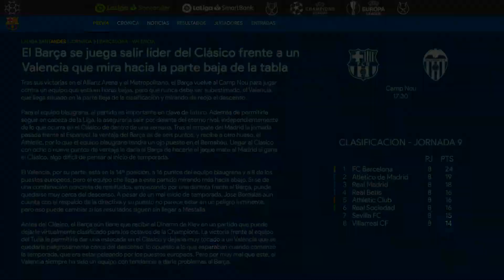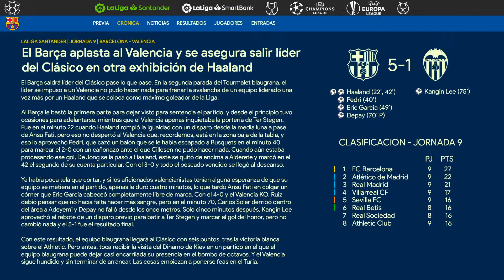FIFA 22 | Modo Carrera | #7 | VS Valencia CF (LaLiga Santander)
Tras dos salidas siempre difíciles como el Allianz Arena y el Metropolitano, el Barça vuelve al Camp Nou para enfrentarse al Valencia en el ultimo partido de Liga antes del Clásico. El Barça se juega asegurarse el salir líder del Clásico pase lo que pase y el Valencia busca alejarse del descenso.